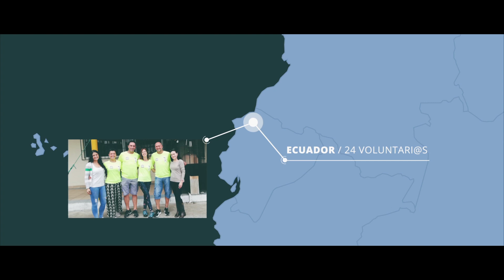El voluntariado de Ayuda en Acción transforma vidas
Ayuda en Acción trabaja desde 1981 para mejorar las condiciones de vida de las personas en los 20 países de los 4 continentes donde está presente. Esta misión es posible gracias al apoyo de las personas que se involucran en la actividad de la organización, y es este contexto surge el voluntariado como el gran activo humano de Ayuda en Acción. Entre las diferentes formas de voluntariado que impulsa desde su compromiso con la sociedad, está el voluntariado internacional a través del que cada año un grupo de personas viaja a los países donde Ayuda en Acción desarrolla sus proyectos, para apoyar en el terreno el cambio que  porque saben que está en nuestras manos provocar un cambio social.